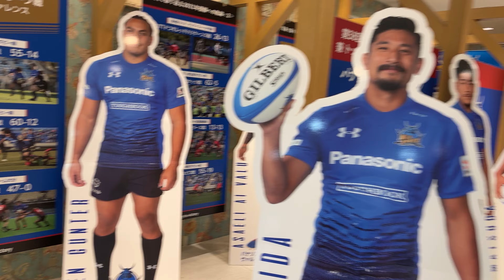ワイルドナイツミュージアム